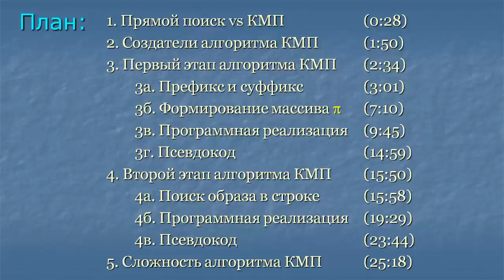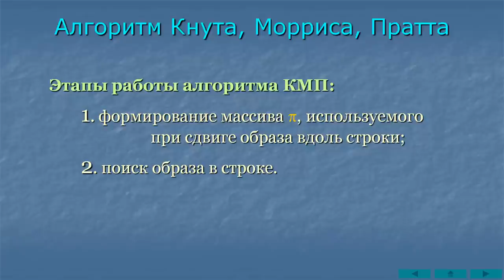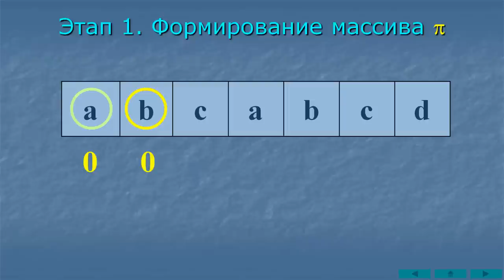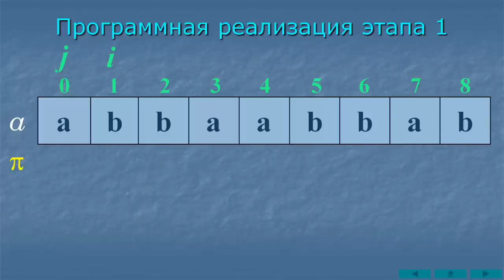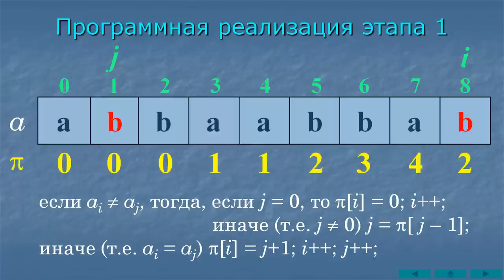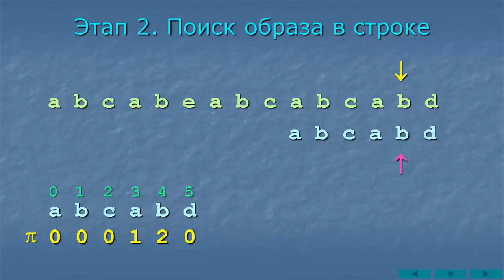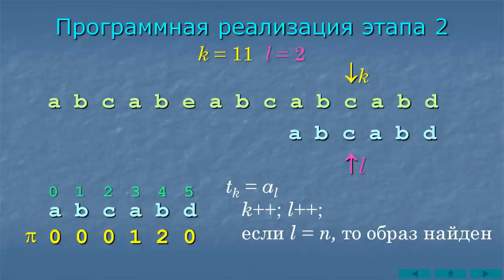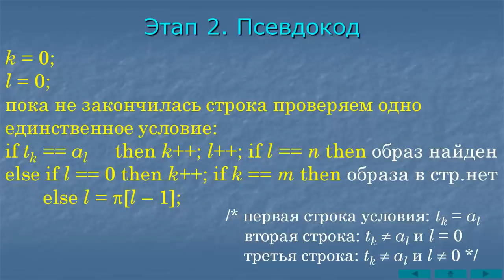Алгоритм Кнута-Морриса-Пратта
Алгоритм Кнута-Морриса-Пратта (алгоритм КМП) - это один из классических алгоритмов поиска образа в строке или, проще говоря, поиска слова или фразы в тексте. Эффективность алгоритма проявляется при частичном совпадении символов образа и строки. В этом случае, при несовпадении символов в дальнейшем сдвиг образа вдоль строки происходит не на один символ, как при прямом поиске, а дальше.

1. Прямой поиск vs КМП 0:28
2. Создатели алгоритма КМП 1:50
3. Первый этап алгоритма КМП 2:34
  3а. Префикс и суффикс 3:01
  3б. Формирование массива сдвига 7:10
  3в. Программная реализация 9:45
  3г. Псевдокод 14:59
4. Второй этап алгоритма КМП 15:50
  4а. Поиск образа в строке 15:58
  4б. Программная реализация 19:29
  4в. Псевдокод 23:44
5. Сложность алгоритма КМП 25:18